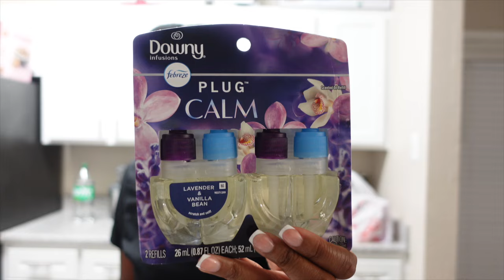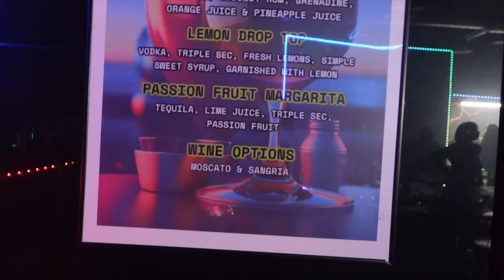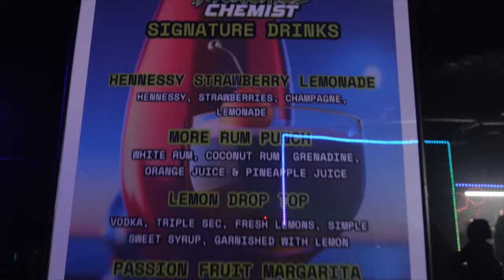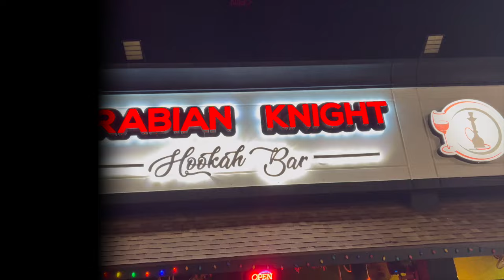WEEKEND VLOG + EVERYTHING WENT WRONG! 😞 + ELI’S BIRTHDAY PARTY + INTOXICATED CHEMIST WITH THE LADIES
aestheticvideo houston birthday Hey Y’alllllllllllllll! You’ll get a little bit of everything on this channel I will give you the update snacks, Travel Vlogs, Wig Reviews; So buckle up lol 😝 Hope You guys enjoyed the vlogs, Make sure to Subscribe, Like, Comment.

Want any more information where I get my items & locations I visit links will be below.